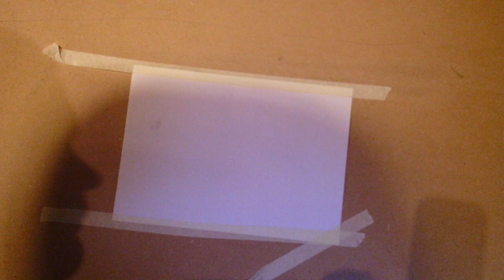ASMR Painting the Tiberian Sun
In this video, I try to paint my interpretation of a (literal) Tiberian Sun.
My painting skills are awful, but I tried, and that's what matters :) Its weird when you can hold an idea of what you want something to look like in your head, but you can't properly express it. But you still know the world you wanted to draw, and that's important. Me no good at perspective.

Also I submitted a video for Gibi's dating thing and WOW. Firstly I didn't think I'd get picked, and also I thought I'd get like 5 subs. But our numbers are about 10x what they were! That's so amazing :D

Thank you all for joining, I hope I can make content that you enjoy :3